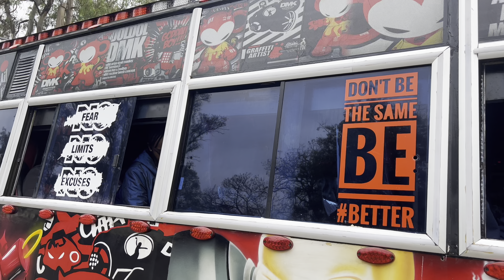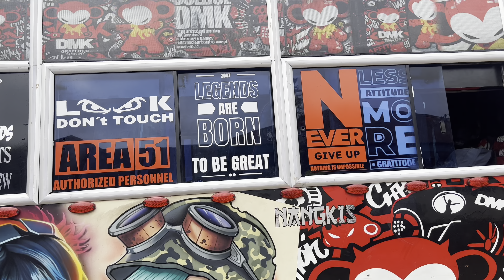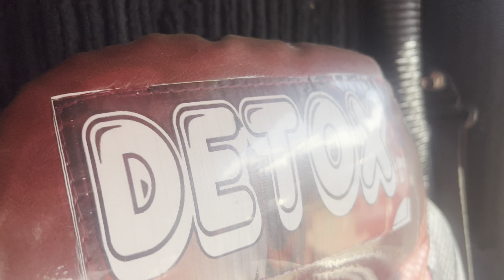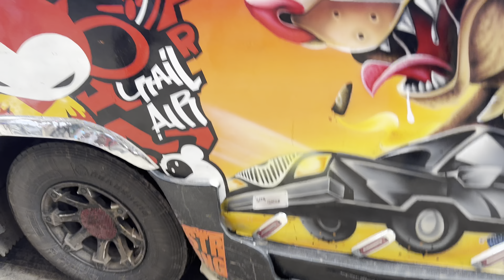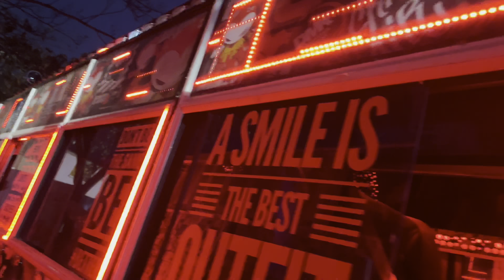DETOX~kenya3 rt 111 ngong